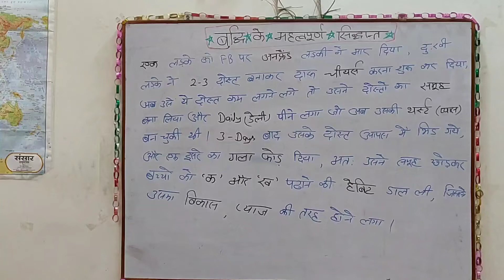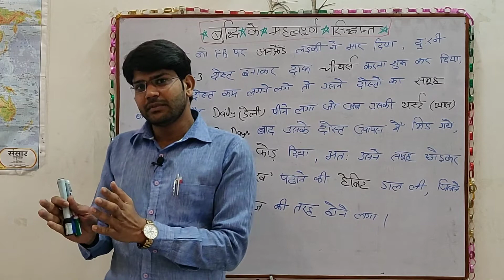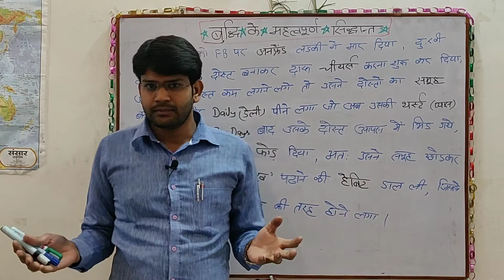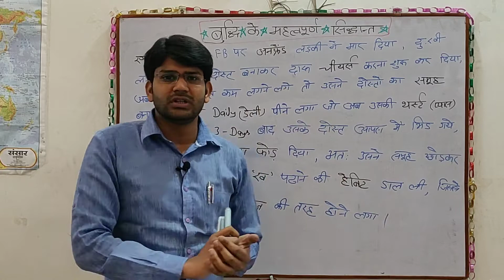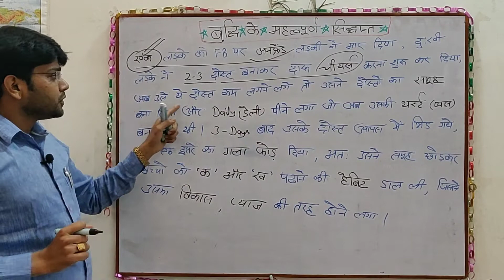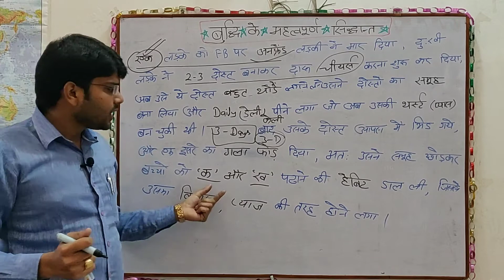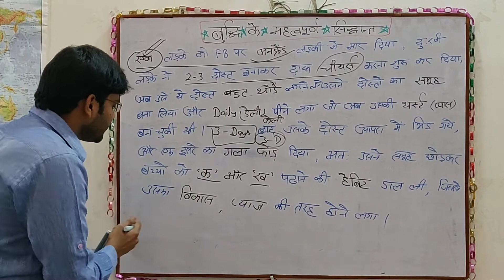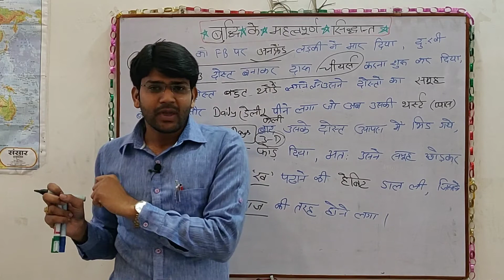कहानी के द्वारा बुद्धि के महत्वपूर्ण सिद्धांत budhi k sidhant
सकर्मक अकर्मक के लिए लिंक

 नमस्कार दोस्तों

      आपका अपने इस  YOU TUBE CHANNEL RD CLASSES में स्वागत है ।

 CTET / TET / KVS / DSSSB /NVS    तथा अन्य  एकदिवसीय परीक्षाओं की तैयारी करने वाले   सभी प्रतियोगियों   के लिए   मेरे चैनल पर आकर्षक मैटेरियल उपलब्ध रहेगा  अगर आपको मेरे वीडियोस पसंद आए चीन को सब्सक्राइब करें  को लाइक और अपने दोस्तों में शेयर भी करें

  बाल विकास   पर्यावरण   हिंदी  तथा गणित  का MATERIAL आपको इस चैनल पर मिलते रहेंगे

             बाल विकास के सिद्धांत तथा मनोवैज्ञानिकों द्वारा दी गई परिभाषा ओं को रोचक तरीके से आपको याद   तथा  समझाते  रहेंगे